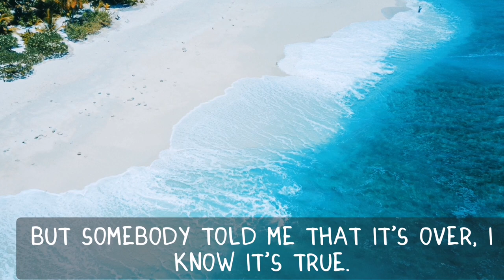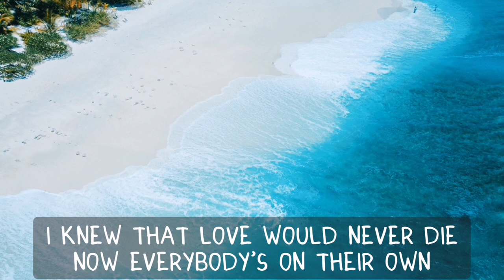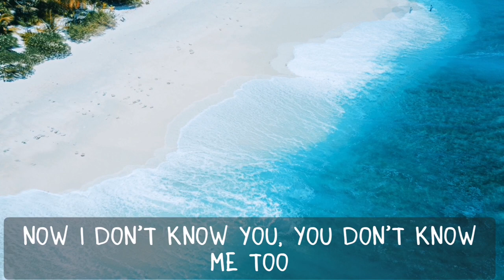The 49th Street Galleria - Chris Zabriskie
The 49th Street Galleria

 Chris Zabriskie
  Classical  Calm